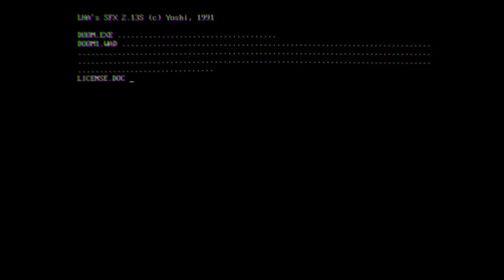25 Years of DOOM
Celebrate 25 Years of DOOM